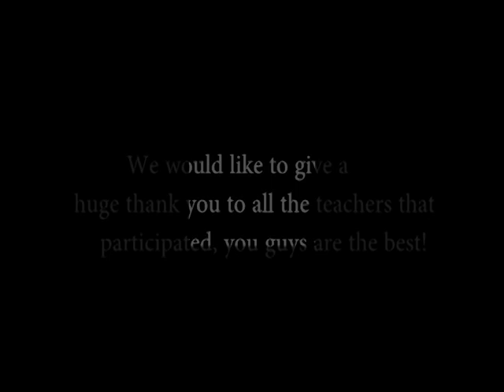lip dub final